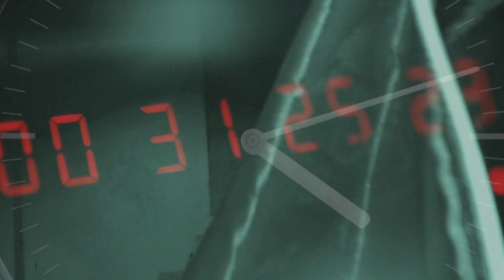LA NOTTE HORROR ***24 ORE CHALLENGE***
pitfamily benvenuti ad un nuovo video del PIT : la notte horror 24 ore challenge.
Continua la nostra 24 ore challenge all' interno del luogo infestato.
E' venuto il momento di tirare fuori i nostri strumenti per la caccia ai fantasmi e iniziare l 'indagine in questo " castello " abbandonato.
Non ci aspettavamo un riscontro cosi evidente ma fin da subito le entità hanno cominciato ad interagire e la storia che è emersa è davvero macabra.